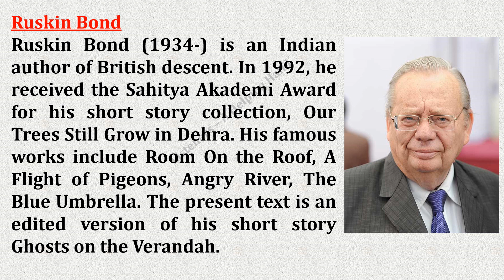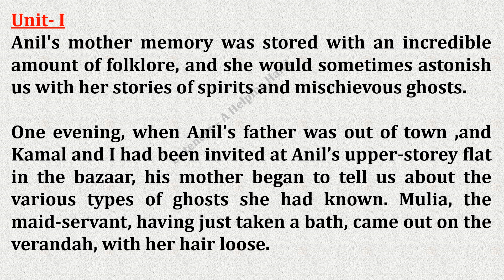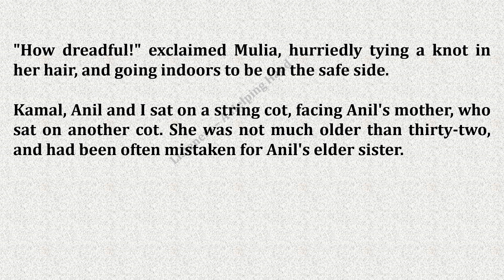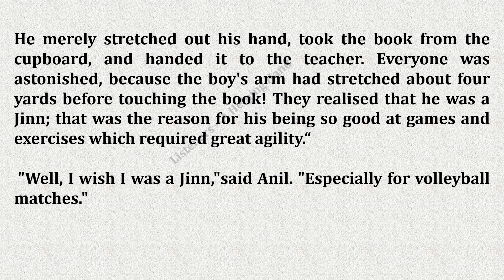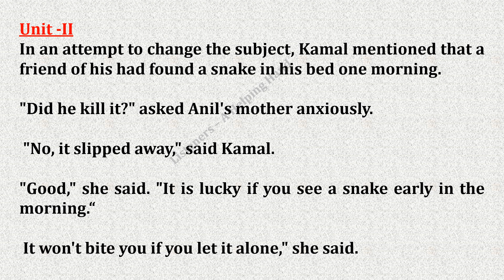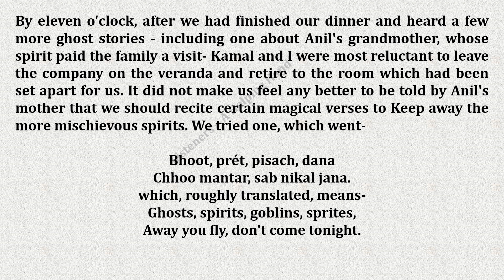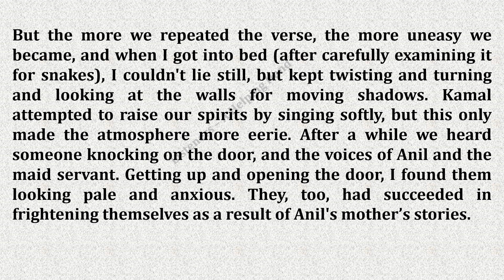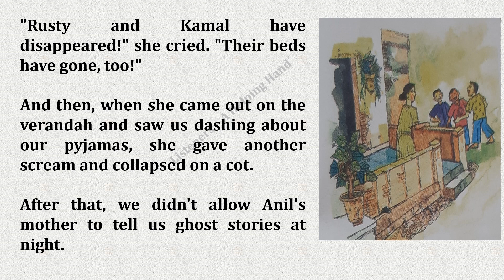Ghosts on the Verandah // Bengali Meaning // Class 7 // Lesson 13